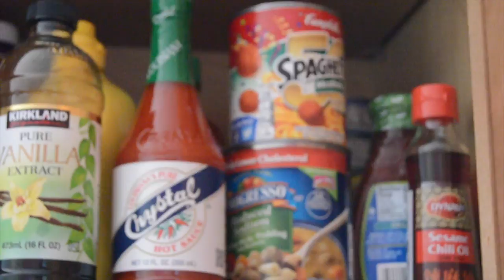Winter Break Expectations VS Reality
💟 READ ME 💟

IM GONNA START POSTING MORE SHORT FILMS, COMMENT SUGGESTIONS!

TELL ME WHAT WAS RELATABLE IN THIS VIDEO!

This is a fun video about the expectations vs reality of winter, winter break, expectations vs reality, christmas break expectations vs reality, holiday break, what I got for christmas, skits, short film, relatable

---KEEP UP WITH KIANNA---

musical.ly: @kiandrea_

--Q&A--

name pronunciation: (key-on-a) (ni-cole)
age: 15
country: america 🇺🇸
editor: iMovie
camera: Nikon D3200

✽ video suggestions?

if you see this comment: "OMG DID YOU SEE THAT!"
let's trick some people ;)